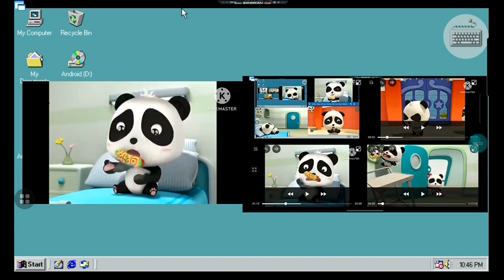up to faster 11 parison elmo's world